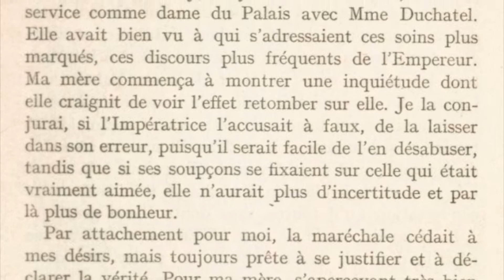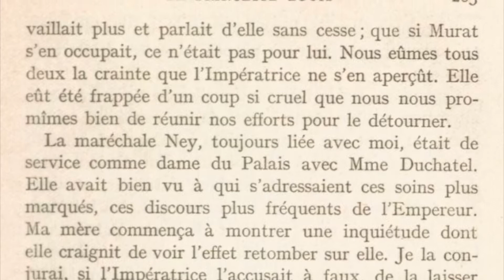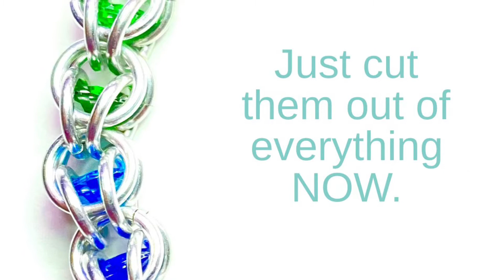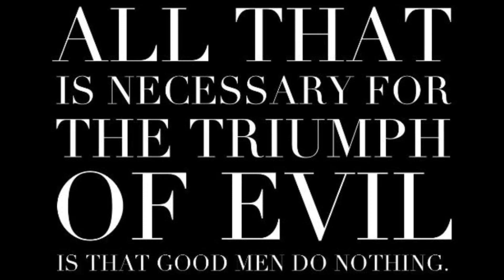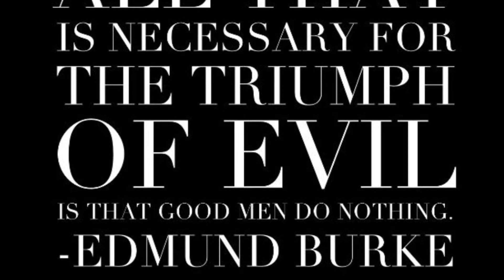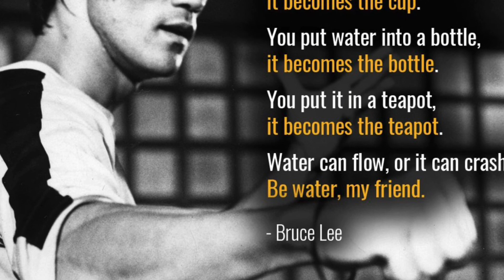Dr. O’Meara exposes a lying “Factchecker”, 184-188.